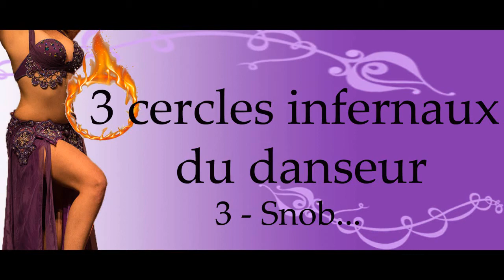3 CERCLE INFERNAUX - 3/3 SNOBISME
Les 3 cercles infernaux - troisième et dernier episode "Le Snobisme".

La playlist « Journal de la danse orientale » a pour but de donner des conseils sur tout un tas de sujet, de montrer le quotidien de professionnelles et d'amateurs. Une vidéo inédite tous les Lundi 12h pour vous.  Des articles a lire sont également disponible sur le blog Journal de la danse orientale, un inedit tous les jeudi.

Voulez-vous trouvez une scène ouverte afin de gagner en expérience ? Les scènes orientales sont fait pour vous

Connaissez vous la chanson « Habeena habeena » ?